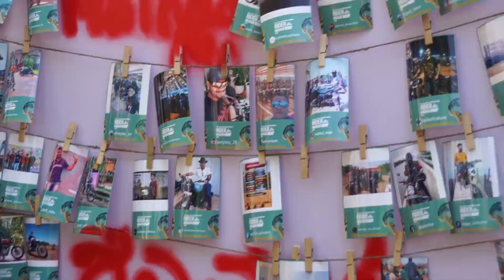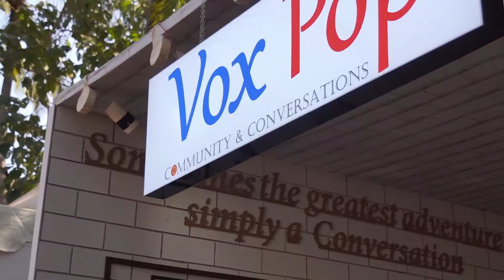ROYAL Enfield Vibe & Event | GOA - Rider mania 2019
This Video is the Happening and Vibe of Rider mania 2019 , Goa